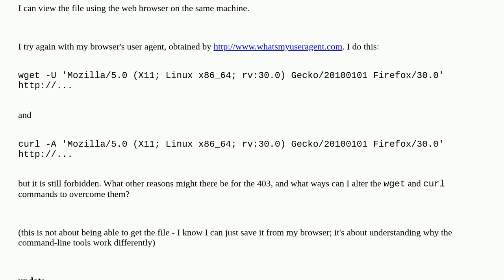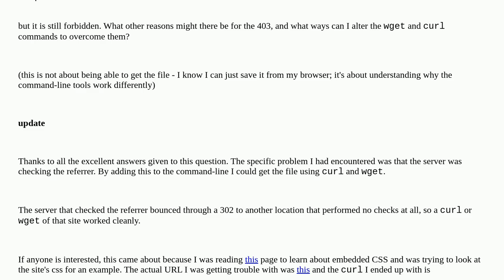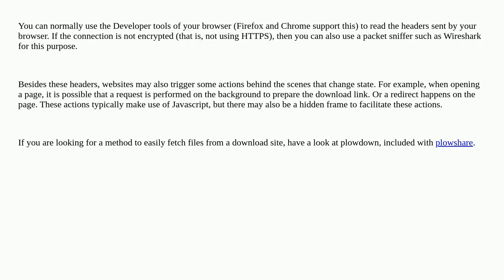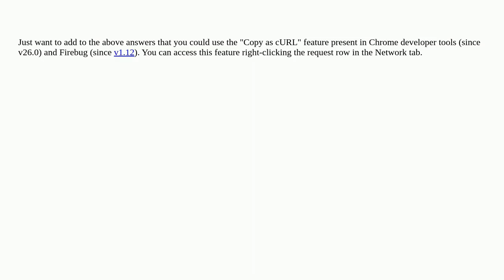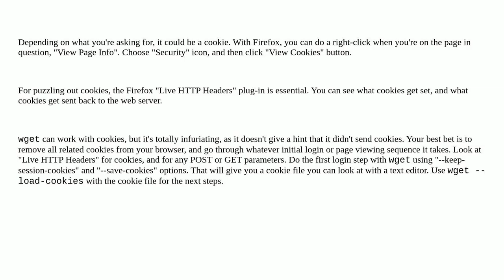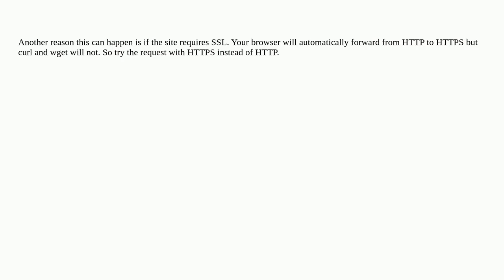Unix: why would curl and wget result in a 403 forbidden?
why would curl and wget result in a 403 forbidden?

A special thanks goes out to the community

  curl wget